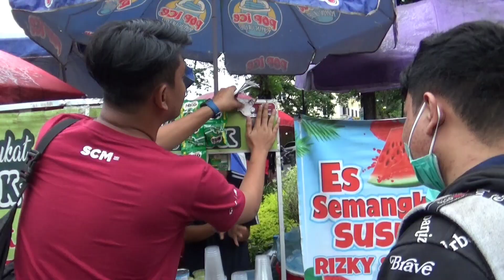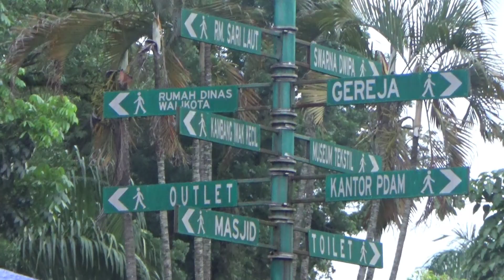Kambang Iwak Palembang Berburu Laeeb SCTV